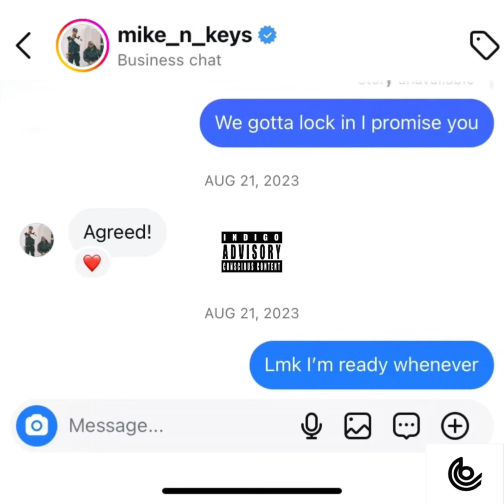Red (Freestyle) prod. By Mike & Keys